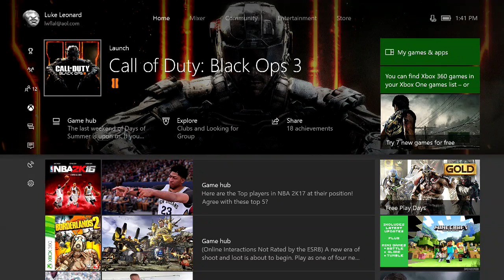Black ops 3 zombies glitches screwed me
im still salty